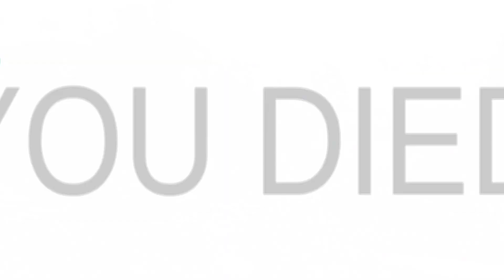Royal Battel Town Funny hero in big Open World #1 Android Gameplay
Funny hero in a big open world

Play the free exciting Royal Battletown game. You are waiting for daily action in a large open world with destructible objects and its stylized cartoon graphics. The game has everything you need to have fun, you can leave all the important game matters and just ride around the city with a breeze on a skateboard or bicycle. Also among the entertainments are funny jumps, combat vehicles helicopter and plane, as well as mini games. You can do anything, a big world with interesting game mechanics is waiting for you. A funny city contains a large number of points of interest, visit them all and find out what your enemies are doing.

Bright stylized city keeps a lot of secrets. Scout all the places in the city, collect valuable items and use them to your advantage. Explore the city and find free money, ammo, first-aid kits, weapons and other useful things.

The game has modern graphics and good optimization. Thanks to this, the game will work even on weak devices. A convenient interface allows you to better immerse yourself in the game world and enjoy the game mechanics in the most convenient way. Also, you can always go through the training through the tips in the game.
The game has a huge amount of transport. In addition to the usual city transport, you can purchase additional improved transport in the store. Improved cars are equipped with guns, they will allow moving to hit your enemies. Combat helicopter - allows you to penetrate the most inaccessible places and hit targets, this flying machine is equipped with two powerful machine guns. A combat aircraft will allow you to strike very quickly and hide. Your enemies will not even succeed in attacking you.

Become a part of this fun game world. Test your skills in agility and quick wits.
We hope you enjoy the game and spend time with interest.